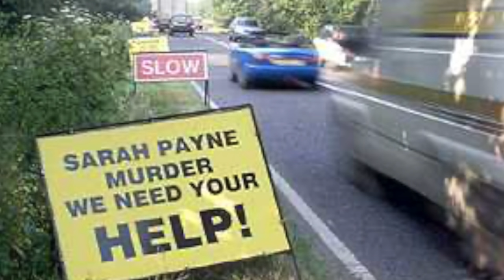THE STORY OF SARAH PAYNE | TRUE CRIME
* * * OPEN ME * * *

So crazy to learn about this case having grown up knowing about it!
My thoughts are with Sarahs family, this man took so many lives, not just Sarahs.